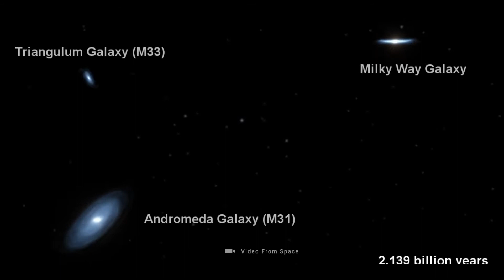How galaxy formed in hindi | Galaxies का निर्माण कैसे होता है | Discover Everything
We can see a lot of galaxies in the dark sky at night but we don't actually know that how were these galaxies formed that's why we read research papers published on how galaxy were formed and created a simplified explanation in the form of video. So Enjoy it !

Topics Covered:-

How galaxy formed in hindi
How galaxies are formed
How galaxies look like
How galaxies are formed in hindi
How galaxy is made
How galaxy born in hindi
How galaxy is made in hindi
About galaxy in hindi
Galaxy formation documentary in hindi
Galaxy formation documentary

Also Watch :-

2) Did time start at the Big Bang | क्या Big Bang से पहले समय अस्तित्व में था

Thanking you
Discover Everything Tv
Knowledge is the key to success